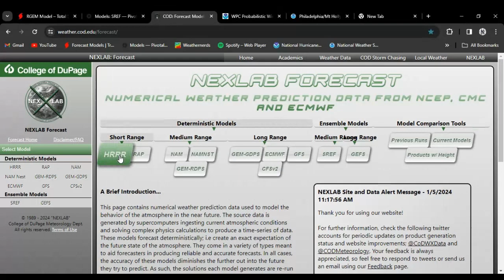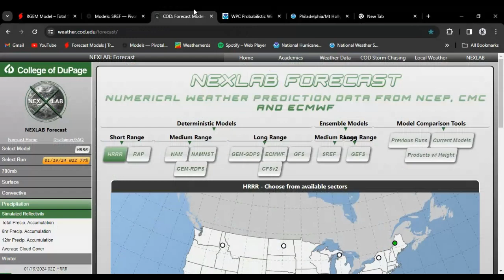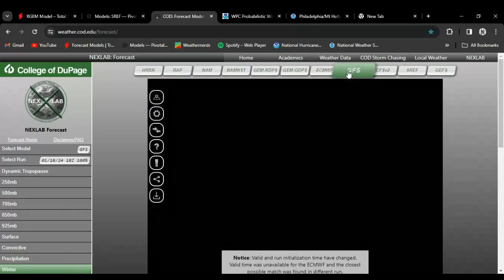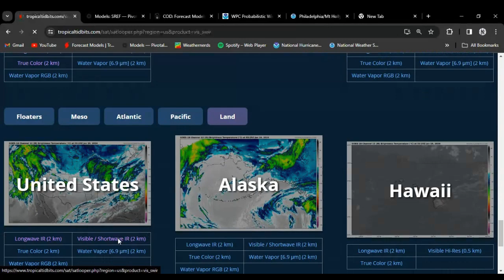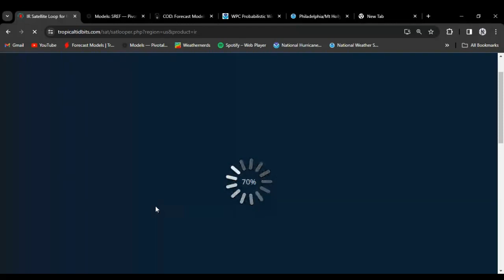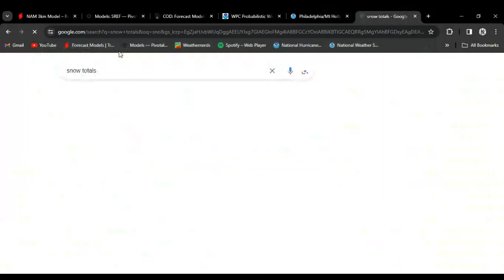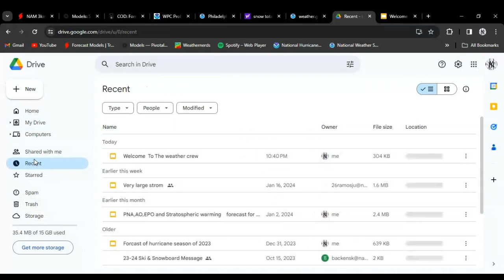Large snowstorm to bring snow & Another artic blast!!!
Large snowstorm to bring snow & Another artic blast!!! I think everyone is a 1-3 inches. For 3-5 is for eastern Pa and NJ. I Do have another near the lake for 3-5 could be more because of late effect is going to mix and could lead to heavier snowfall totals than I predict. Than i got an area in Sothern eastern pa of 4-6 with  NJ in it. That my snowfall prediction if need to be tweak I will if not than I leave it.